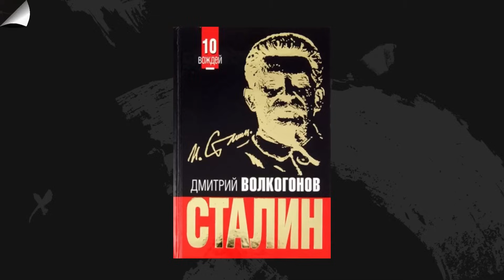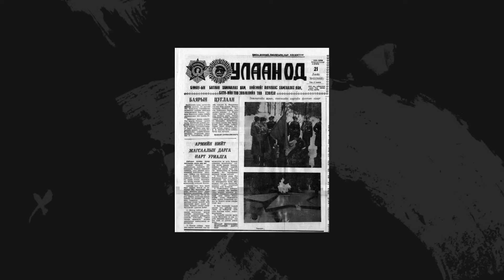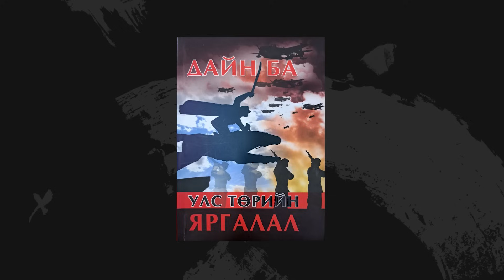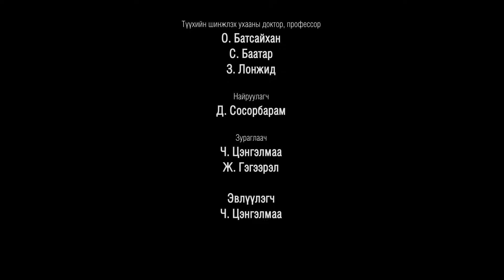МАРТАЖ БОЛОХГҮЙ, ДАВТАХ УЧИРГҮЙ ТҮҮХ, Халхын Голын дайны үнэн түүх S2 | Ep 17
"Мартаж болохгүй Давтах учиргүй түүх" түүхийн нэвтрүүлэг

Түүхчид:
О.Батсайхан (Түүхийн Шинжлэх Ухааны доктор, профессор)
З.Лонжид (Түүхийн Ухааны доктор, профессор)
С.Баатар (Түүхийн Ухааны доктор, профессор)